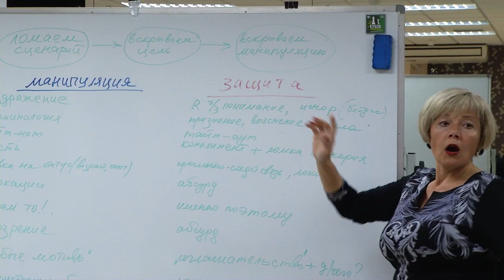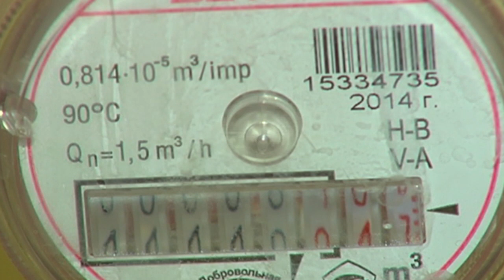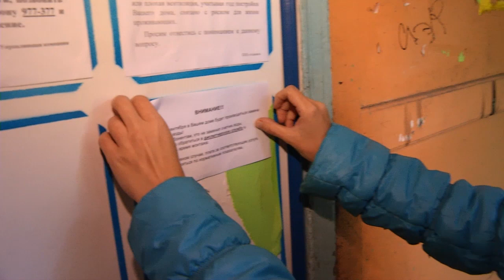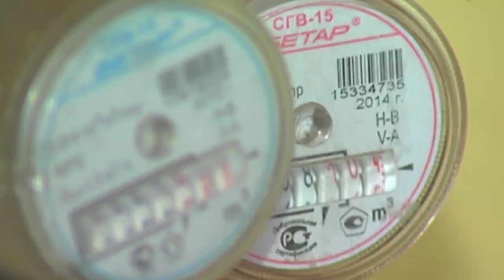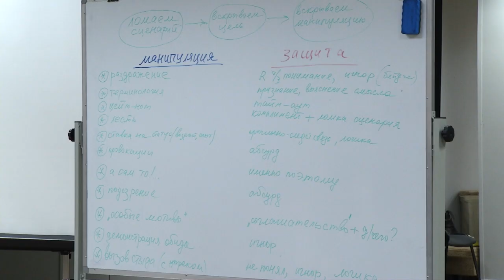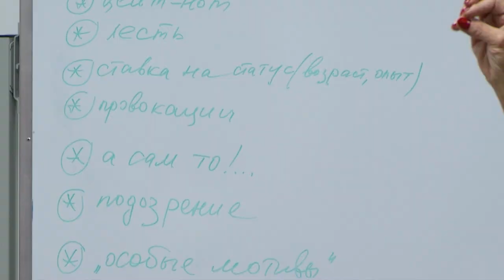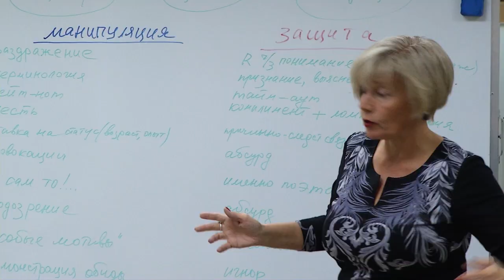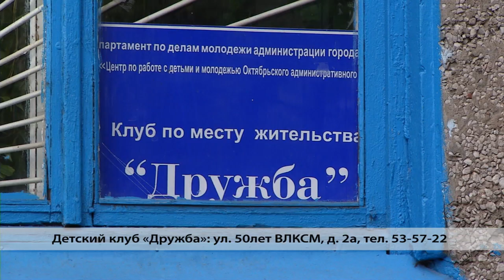ПОДСКАЗКИ ПОТРЕБИТЕЛЮ от 17.09.18_Антенна 7_Омск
Все выпуски программы на сайте телеканала "Антенна-7.Омск"